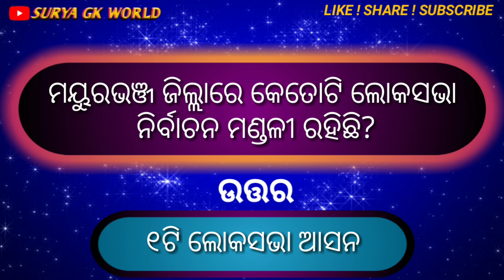ଓଡିଶାର ମୟୁରଭଞ୍ଜ ଜିଲ୍ଲାର ସମ୍ପୂର୍ଣ ତଥ୍ୟ ଓ ବିବରଣୀ/All Details Of Mayurbhanj District/Surya GK World.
All about of Mayurbhanj District/ମୟୁରଭଞ୍ଜ ଜିଲ୍ଲା।

This quiz is about of Mayurbhanj District. All Impotant Data and Useful Details of Mayurbhanj District.

mayurbhanj recruitment 2018
mayurbhanj block list
mayurbhanj map
mayurbhanj pin code
mayurbhanj.nic.in recruitment 2019
new collector of mayurbhanj